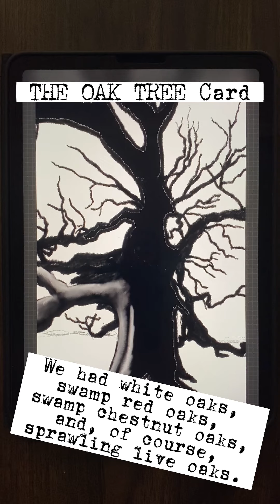The Story and Art Process of THE OAK TREE Card